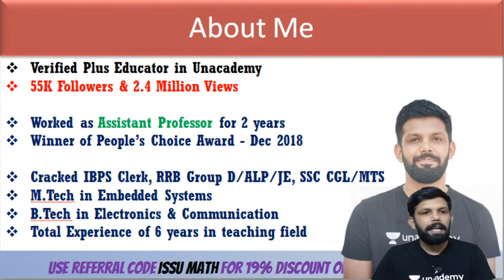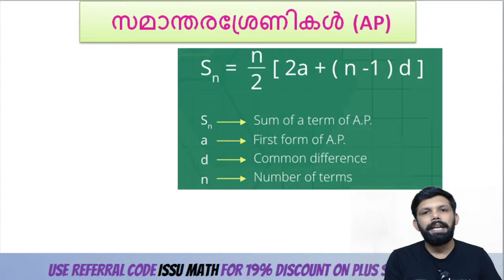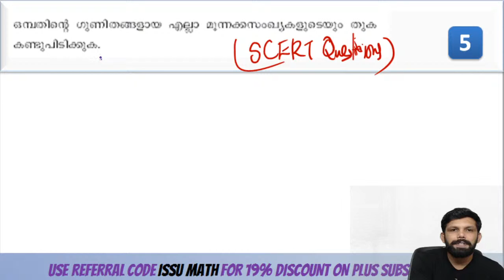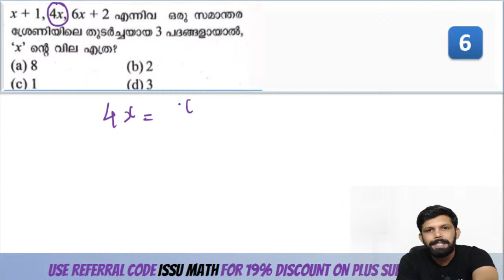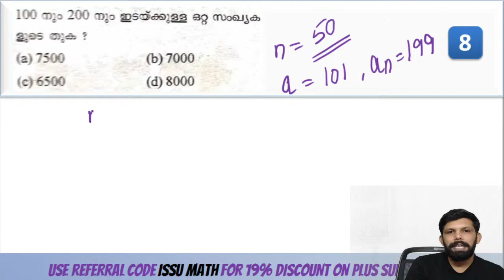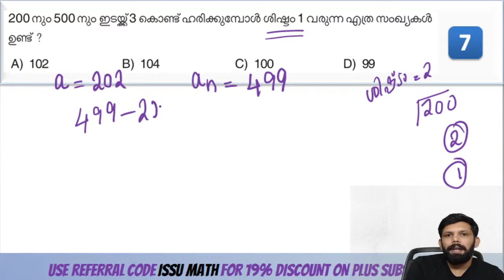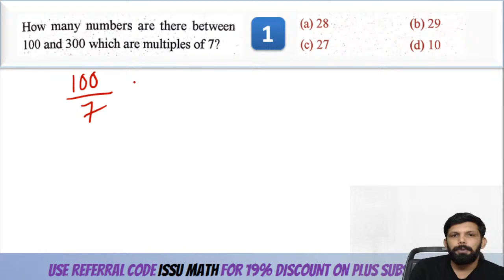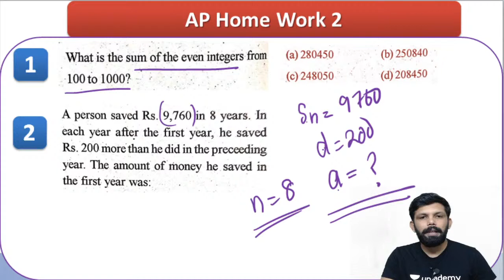സമാന്തരശ്രേണികള്‍ ഇനി പച്ചവെള്ളം പോലെ | PSC Maths | Part 2 | Ismaiel Kalady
In this session, Ismaiel Kalady will discuss most important maths questions. It will be helpful for the aspirants preparing for Kerala PSC. The session will be conducted in Malayalam.

Ismaiel and more top educators are teaching live on Unacademy.

Unacademy Subscription Benefits:
1. Learn from your favorite teacher
2. Dedicated DOUBT sessions
3. One Subscription, Unlimited Access
4. Real-time interaction with Teachers
5. You can ask doubts in the live class
6. Download the videos & watch offline

Happy Learning!
Unacademy